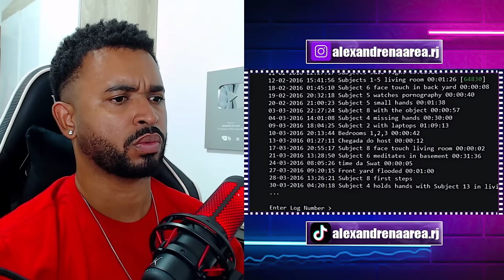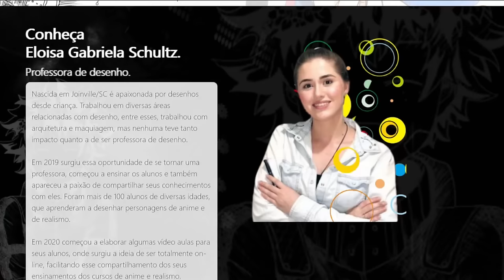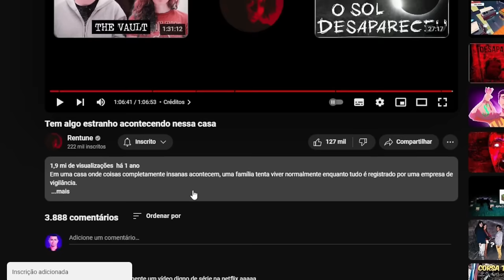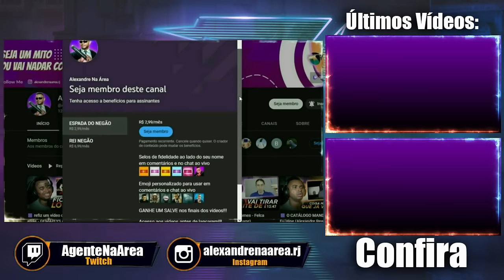Tem algo estranho acontecendo nessa casa @Rentune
💻 Configurações do meu PC:

Processador: Fx 8320e
Mobo: Ga970 USB3
GPU: GTX 1660 Super GDDR6